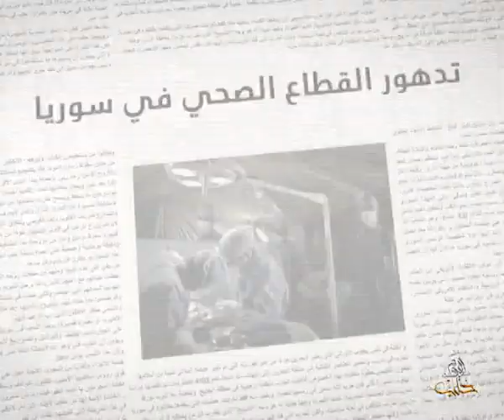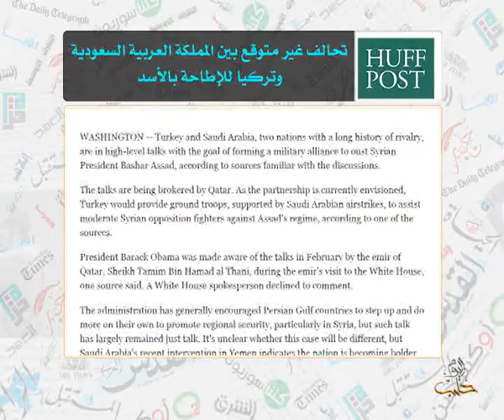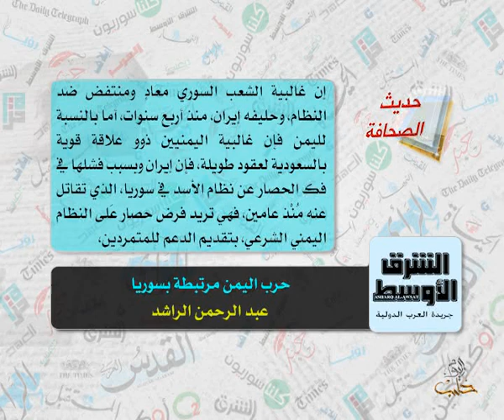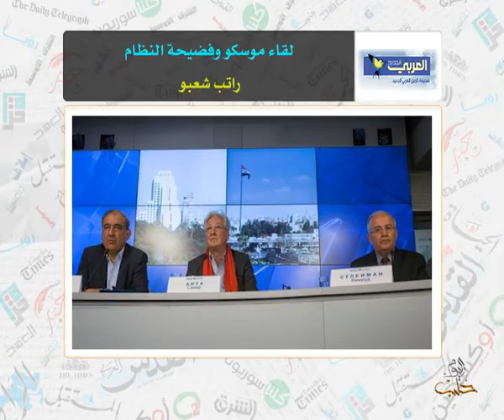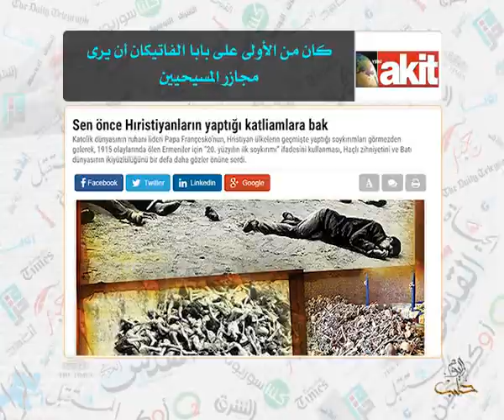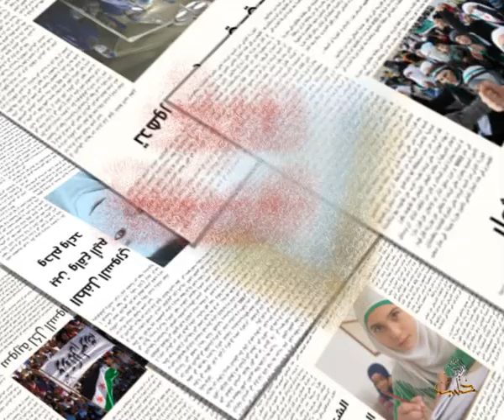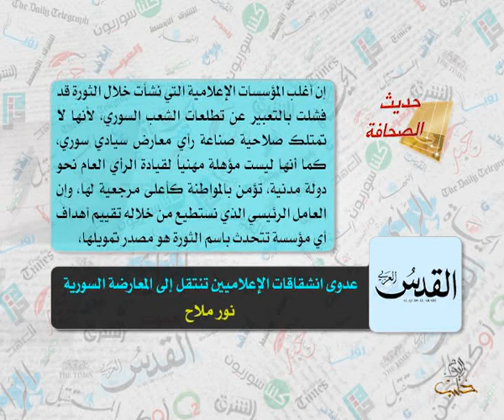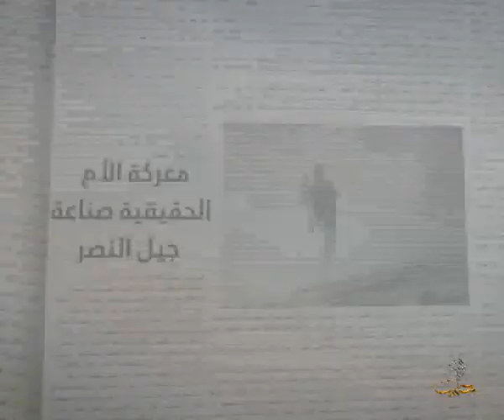حديث الصحافة 15 4 2015